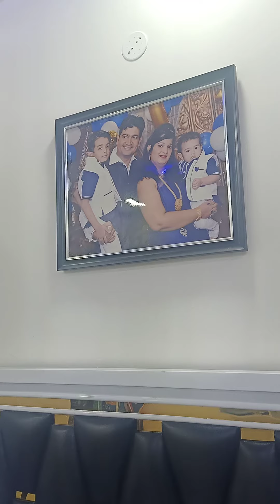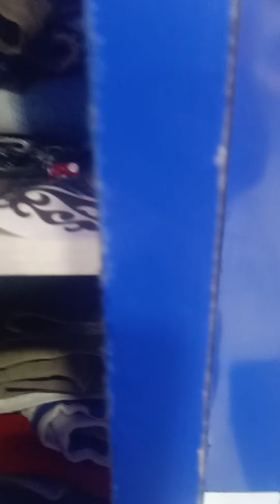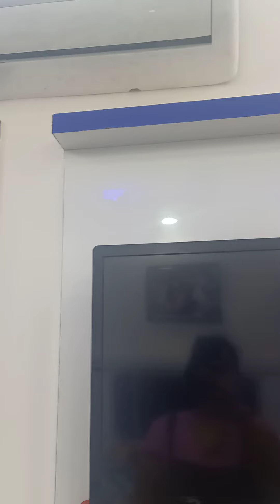kids room tour